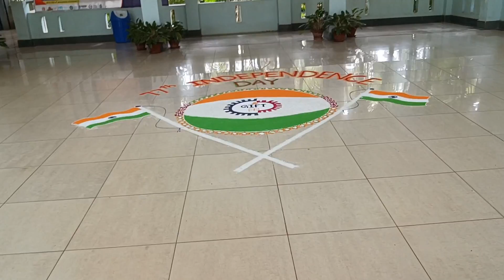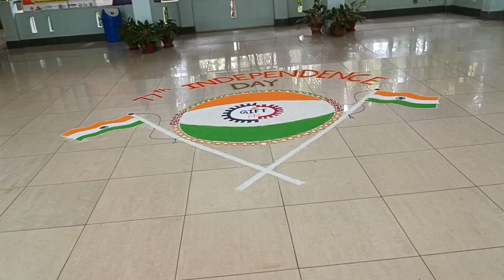77TH INDEPENDENT DAY CELEBRATION IN OUR COLLEGE 🫡🫡 || @od05vlogger || ODIA VLOGS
Our youtube channel give you entertainment video and funny video .